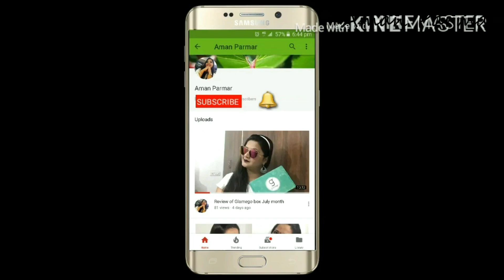Patt Lai Geya Makeup look Inspired By JASMINE SANDLAS I Aman Parmar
Hi Everyone, Today I will share the video for it is helpful. Aman Parmar Aman Parmar

• Track Info:

Title: Good Vibes
Artist: Dj Quads
Genre: Hip Hop & Rap
Mood: Bright

Song Name: Patt Lai Geya
Singer: Jasmine Sandlas
Directed By - Rosleen Sandlas
Lyrics & Composition: Ranbir Grewal
Mix & Master: B Sanj
DOP: Satveer Toor
Online Promotion: Gold Media
Digital Partner: DIGISPICE